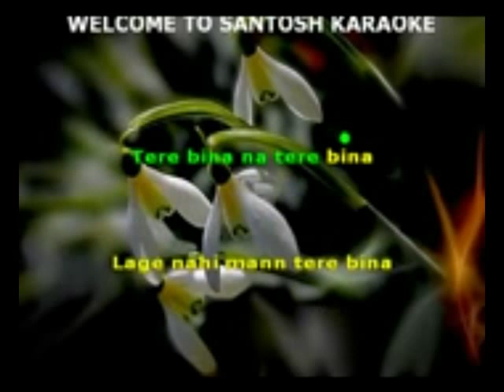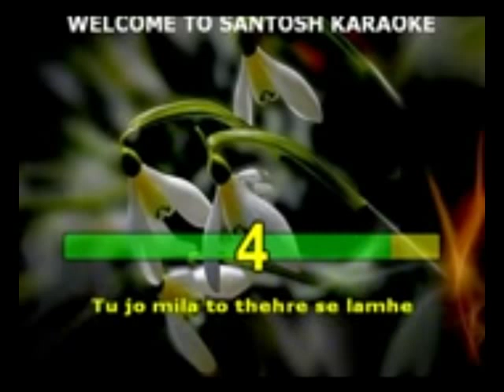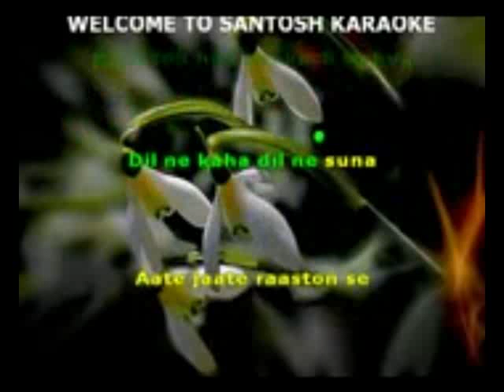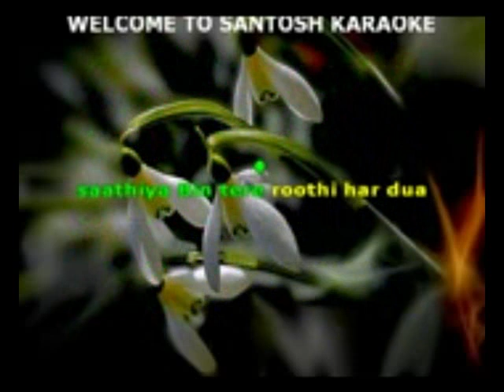2187- Sathiya-Major-Javed Ali karaoke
Preview
DOWNLOAD LINKS